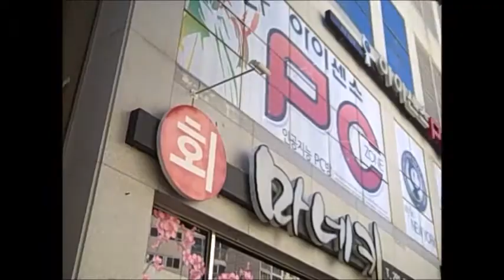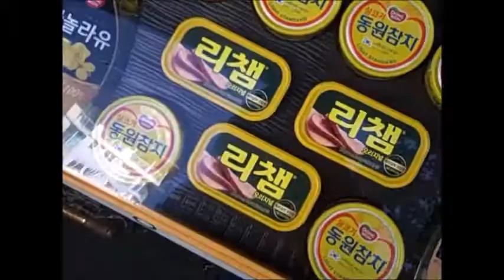Let's TaLK about a Q&A!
Hello Musings!

Well, I've now been in South Korea for almost 2 months and I thought it would be time for a quick update.

Or maybe you would like to read a little about my experiences?

And I would totally be up to doing a Q&A in the next few weeks, so if you have any questions then leave them in the comments. I'll be sure to answer them in the future.

I N T R O  and  O U T R O  M U S I C  by DJ Quads